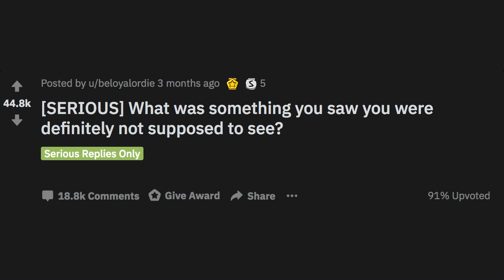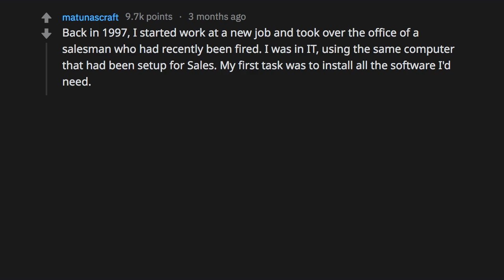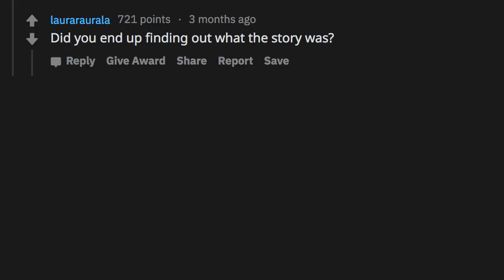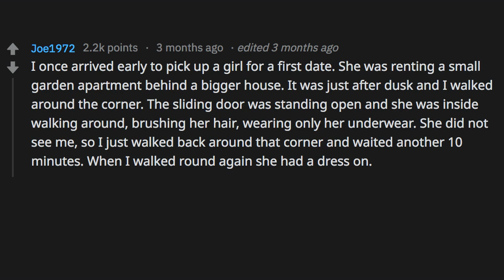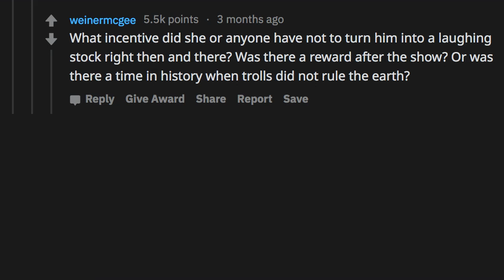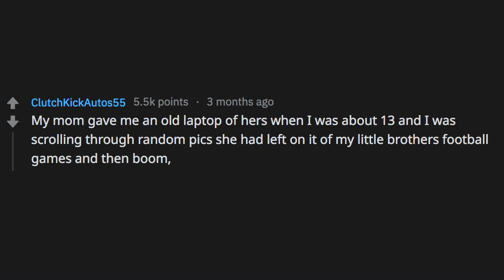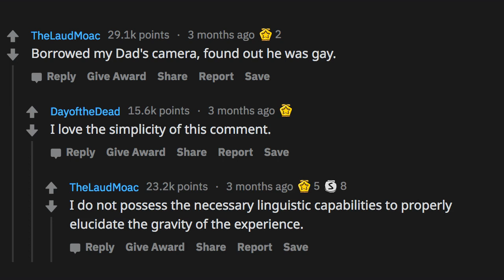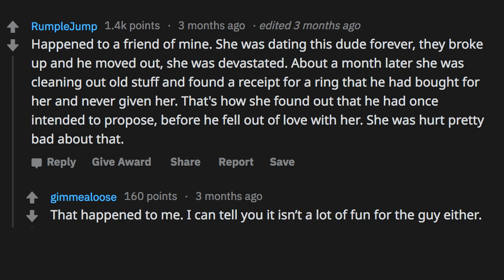People Reveal Things They WERE NOT Supposed To See [Serious] - r/AskReddit Stories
What is something you were not supposed to see?

Title: [Serious] People Reveal Things They WERE NOT Supposed To See - r/AskReddit Stories